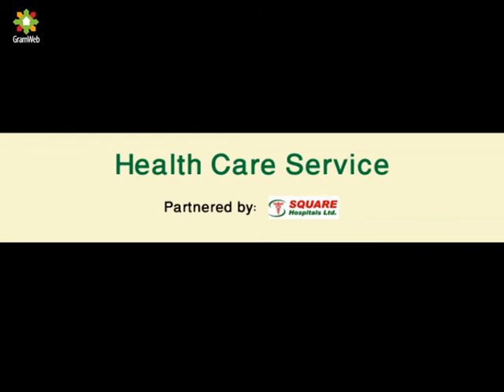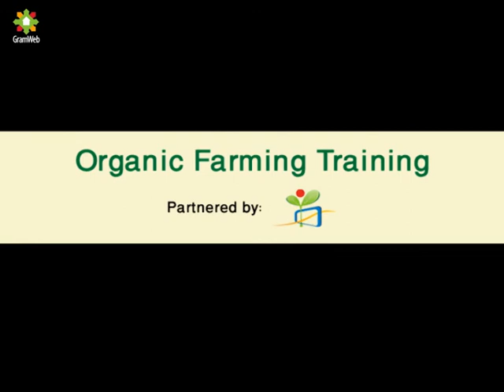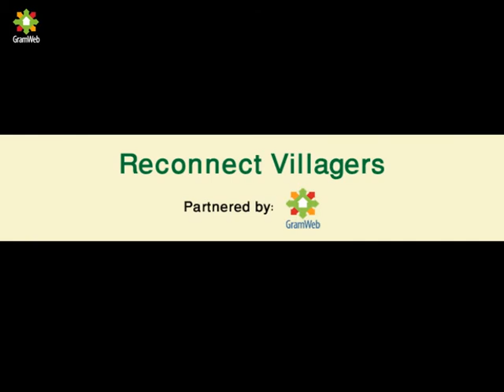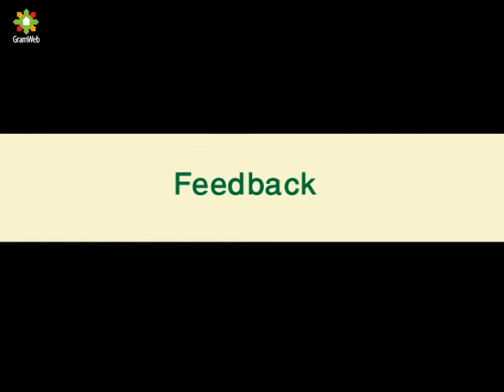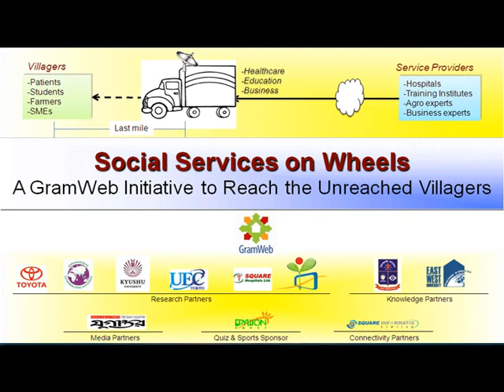Social Services on Wheels Basundia, Jessore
Machizo provided video and photographic documentation services to 'Gram Web' a project of GCC at Grameen Communication for its 'Gram Uthshob' initiative under the title 'Social Services in Wheels' in Basundia, Jessore from Jan 5-7, 2012.

GramWeb is a web-based platform developed by Global Communications Center (GCC) to provide a point of information storage and sharing for the 85000 villages of Bangladesh. This enables Villagers at the Base of the Pyramid (BoP) to move from information consumers to information producers. They collect their village data and share them worldwide via their own village site to be maintained by a villager called Village Information Entrepreneur (VIE) for promotion, communication and thereby make it a source of their income. For the first time villagers can know and share their village to the whole world resulting a virtual global village.

GramWeb assists villagers to become village information owners and invites the BoP villagers to use their village information as their sources of income. This system increases information transparency and accuracy, and improves villagers' opportunities.

Category
Nonprofits & Activism
License